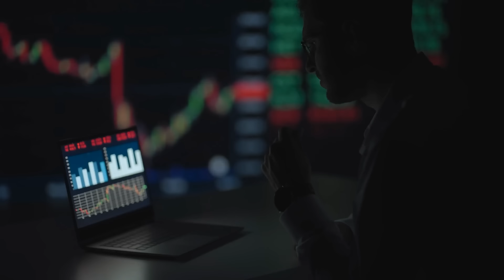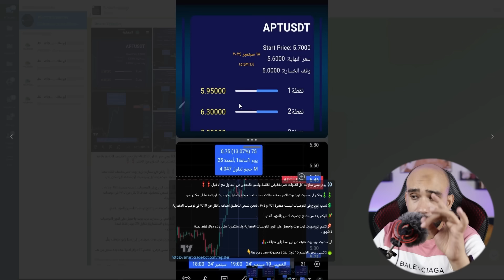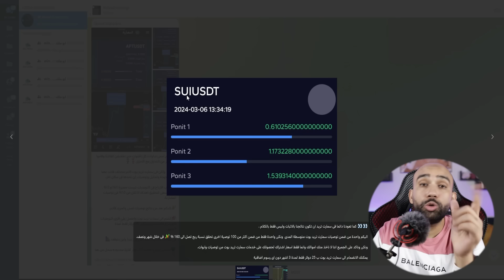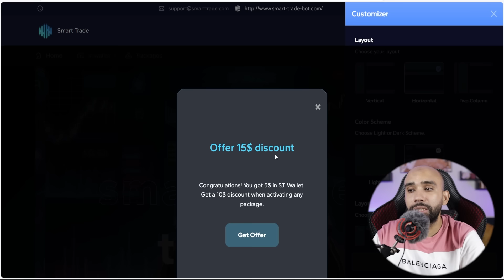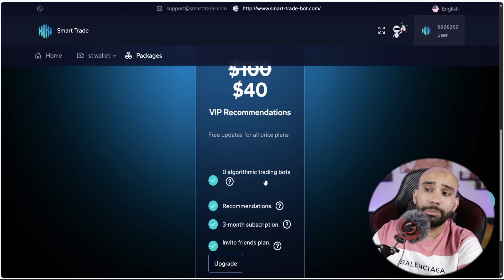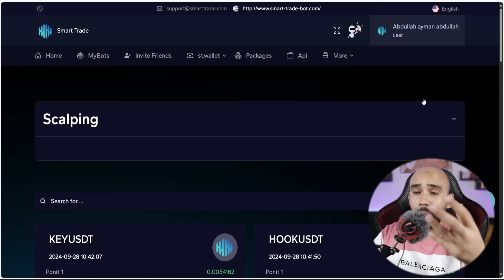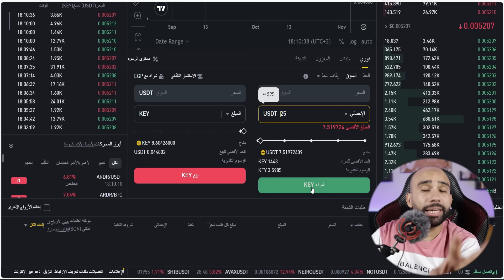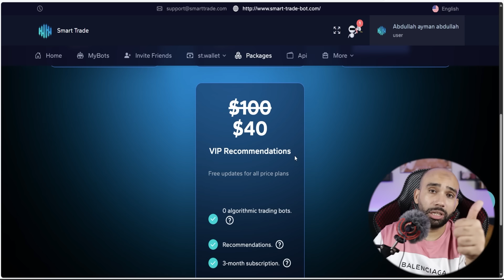تعلم ربح 70.00$ بسهولة من التداول على بينانس | توصيات سمارت تريد بوت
اسهل طريقة للربح من التداول على منصة binance بدون خبرة وربح 70 دولار للمبتدئين كل اسبوع من سمارت تريد بوت smart tarde bot ، هل ترغب في تحقيق أرباح من بينانس دون الحاجة لأي خبرة مسبقة؟ في هذا الدليل، سنكشف لك كيف يمكنك الربح من بينانس بأبسط الطرق الممكنة، ونتناول كيفية كسب 70.00 دولار أمريكي كل أسبوع بفضل التوصيات الاستراتيجية. سنساعدك على فهم خطوات سهلة وفعالة للربح من بينانس في عام 2024، مع التركيز على أساليب تناسب المبتدئين. ابدأ رحلتك نحو تحقيق دخل إضافي واستفد من النصائح والتوصيات لتحقيق أهدافك المالية بسهولة.
ـــــــــــــــــــــــــــــــــــــــــــــــــــــــــــــــــــــــــــــــــ
رابط التسجيل فى سمارت تريد👇
كود الدعوة : abomalak
رابط التسجيل فى منصة بينانس👇
كود الدعوة : ZPRUW6TM
ـــــــــــــــــــــــــــــــــــــــــــــــــــــــــــــــــــــــــــــ
قناة اليوتيوب الاخرى👇
ـــــــــــــــــــــــــــــــــــــــــــــــــــــــــــــــــــــــــــــ
ـــــــــــــــــــــــــــــــــــــــــــــــــــ
ـــــــــــــــــــــــــــــــــــــــــــــــــــــــــــــــــــ
إخلاء مسؤولية
نحن لا نوصي بالاستثمار في العملات المشفرة بسبب المخاطر الكبيرة الناتجة عن التقلبات السعرية الحادة. لذا، يجب توخي الحذر قبل اتخاذ أي قرار يتعلق بالعملات المشفرة. يهدف هذا الفيديو إلى التعليم والتثقيف والتحليل للأسواق فقط.
ــــــــــــــــــــــــــــــــــــــــــــــــــــــــــــــــــــــــ
أصبح العمل عبر الإنترنت خيارا جذابا ومثيرا للكثيرين، حتى بدون خبره سابقة، تقدم هذه الفرص الفريدة فرصا رائعة للأفراد الذين يبحثون عن طرق لتحقيق دخل اضافي أو بدء مسار مهني جديد دون الحاجة إلى مستوى متقدم من الخبرة.
العمل على الإنترنت بدون خبره هو تحدي ممكن ومثير للأمور، توجيه الاهتمام والجهد نحو تطوير مهاراتك سيفتح لك أبوابا جديدة في عالم الفرص الرقمية، وسيمكنك من الربح من النت بكل بساطة.
من اكثر الطرق انتشارا على النت، يمكن ربح المال من احد الطرق التي تم ذكرها في الأعلى ثم بعد ذلك سحب ارباحك على فودافون كاش، يوجد العديد من مواقع الربح من الانترنت التي تم شرحها على قناة أبوملك مجانا التي توفر السحب على فودافون كاش، مثل مواقع الربح من مشاهدة الفيديوهات و مواقع الربح من مشاهدة الإعلانات.
السحب من فودافون كاش ليس مقتصرا فقط على مواقع الربح من الانترنت، بل إذا كنت فريلانسر يمكن تقديم خدمات واستلام ارباحك على فودافون كاش، او بإمكانك تحويل اموال من بايير إلى فودافون كاش او من بايونير الى فودافون كاش، الربح من اختصار الروابط من أفضل طرق الربح من الأنترنت والتي يمكن السحب من فودافون كاش.
هناك العديد من أشهر طرق الربح من الانترنت المبتكرة، ومن بين هذه الطرق المثيرة تتمثل فرصة الربح من مشاهدة الإعلانات أفضل طرق الربح من الانترنت، ولكن يمكن الربح من اختصار الروابط من خلال مشاهدة الإعلانات بمجرد تجاوزك صفحة الانتظار التي يوجد بها بنرات إعلانية.
الربح من مشاهدة الإعلانات أصبحت واحدة من الطرق الشائعة التي يمكن للأفراد من خلال ربح المال من الإنترنت، هذه الخطوة تعتمد على التعاون مع شركات ومنصات إعلانية تقدم مكافآت مالية مقابل مشاهدة الإعلانات أو القيام ببعض الأنشطة المعينة.